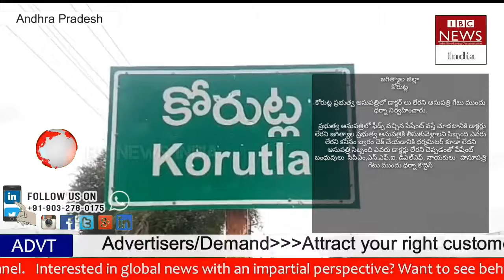No Doctor In Koratla Govt Hospital | People Protest Infront Of Hospital || IBC NEWS INDIA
జగిత్యాల జిల్లా
కోరుట్ల

కోరుట్ల ప్రభుత్వ ఆసుపత్రిలో డాక్టర్ లు లేరని ఆసుపత్రి గేటు ముందు ధర్నా నిర్వహించారు.

  ప్రభుత్వ ఆసుపత్రిలో ఫీడ్స్ వచ్చిన పేషేంట్ వస్తే చూడటానికి డాక్టర్లు లేరని జగిత్యాల ప్రభుత్వ ఆసుపత్రికి తీసుకువెళ్లాలని సిబ్బంది ఎవరు లేరని కనీసం జ్వరం చెక్ చేయడానికి ధర్మమిటర్ కూడా లేదని ఆసుపత్రి సిబ్బంది ఎవరు డాక్టర్లు లేరని చెప్పడంతో పేషేంట్ బంధువులు  సిపిఎం,ఎస్.ఎఫ్.ఐ, డిఎల్ఎఫ్, నాయకులు   హసూపత్రి గేటు ముందు ధర్నా కొద్దిసేపు ఉద్రిక్తత వాతావరణం నెలకొంది పోలీసులు ధర్నా విరమింపచేశారు.
కోరుట్ల నియోజకవర్గంలో ఉన్న ప్రభుత్వ ఆసుపత్రి లో ఎప్పడు డాక్టర్ ల కొరత ఉన్న డాక్టర్ లను ఒకరిని హైదరాబాద్ కు ,ఇంకొకరికి మెట్ పల్లి ప్రభుత్వ ఆసుపత్రికి ట్రాన్సఫర్ చేసారని.  ఇంత పెద్ద దవాఖానలో  ఒక్కరే  డాక్టర్ ను పెట్టి చేతులు దులుపుకున్నారని ఇకనైనా ఇక్కడి ప్రజల అవసరాలకు అనుగుణంగా వెంటనే కోరుట్ల ప్రభుత్వ ఆసుపత్రిలో డాక్టర్లను నియమించాలని లేనియేడల ఆందోళన ఉదృతం చేస్తామని సిపిఎం నాయకులు తిరుపతి నాయక్ అన్నారు.